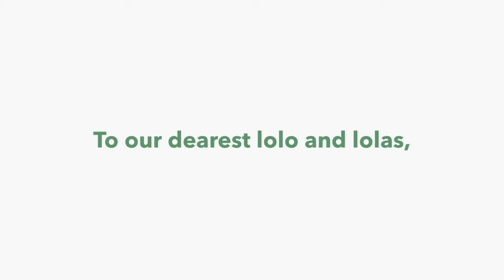A Timeless Love: Lolo and Lola's Day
In the midst of these uncertain times, we must not neglect the important people in our lives, especially our beloved Grandparents.

Thank you for keeping our hearts full of love and joy. As long as you live, may it be in our hearts, let us celebrate a timeless love. HappyGrandparentsDay! 💚